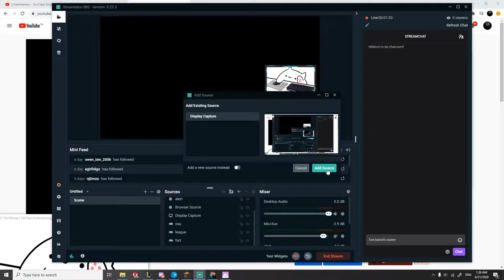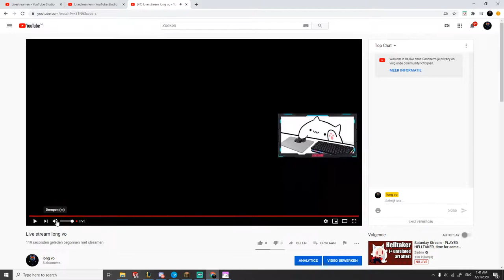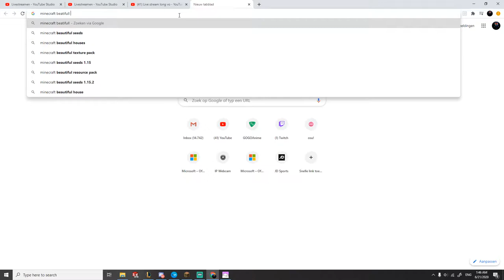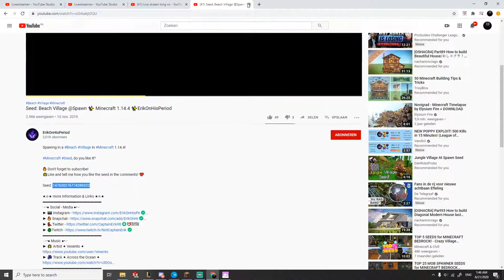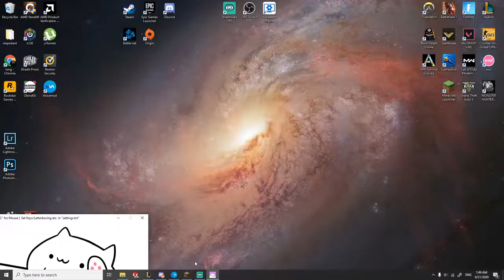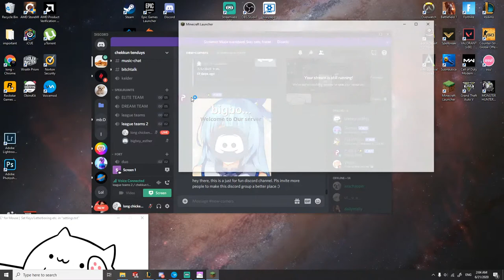Live stream long vo